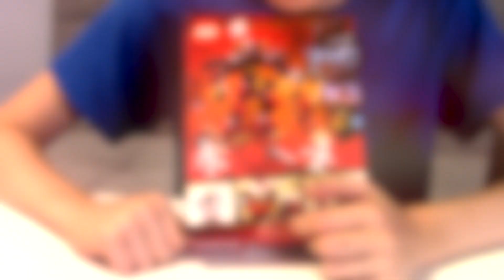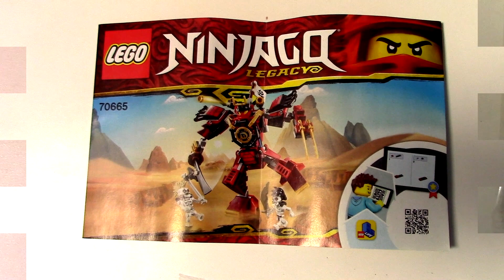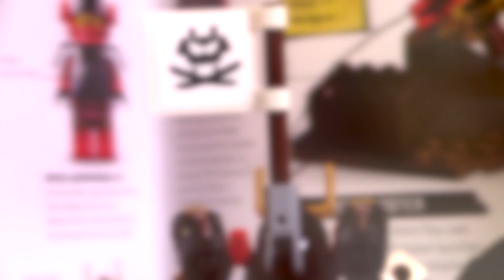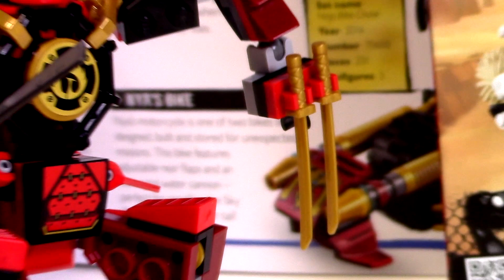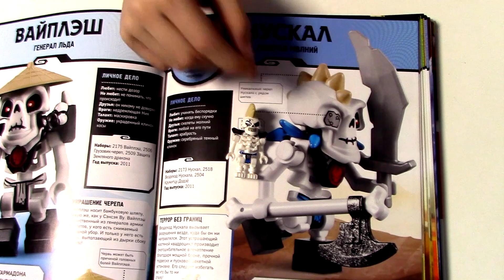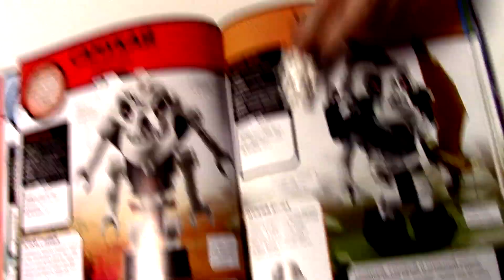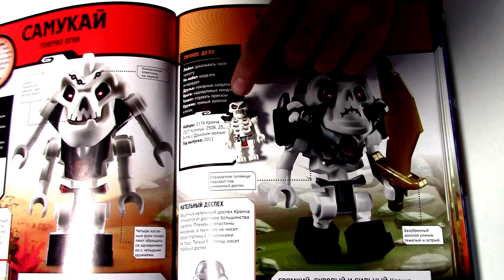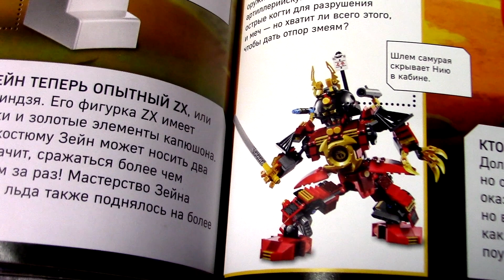Timka LEGO Ninjago set 70665 (The Samurai Mech / Робот-самурай).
Нет, так поступать было нельзя!
Кранча вообще не похож на себя. Где его голова, монокль? Ни осталось даже и намека. У Нускала ирокез на черепе? По моему это через чур. А что сделали с Роботом-самураем? Почему меч все время отваливается? Что за бицепсы? Зачем они сделали из него Росомаху и Терминатора в одном лице? Посмотрите на его старую версию - вот как надо.
Зачем было все портить? Поаккуратнее надо быть с Наследием... как бы его не растерять!